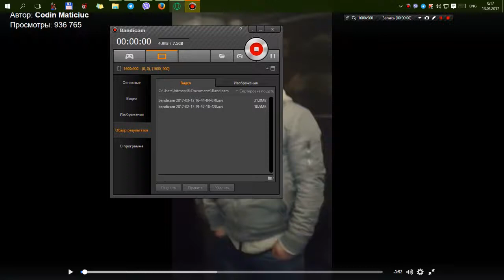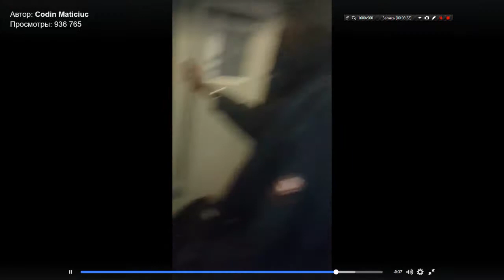RAP in METRO FRANCE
Live SONG-RAP in METRO FRANCE made by a couble from ROUMANIE !